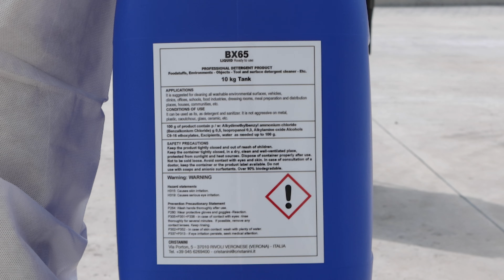VAPOR VACUUM M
DISINFECTION AND DECONTAMINATION ALSO OF CORONAVIRUS OF ANY
INTERNAL SPACE FROM BACTERIA, FUNGUS, SPORES, YEASTS, FUNGUS, MOLDS, AND DIFFERENT VIRUSES